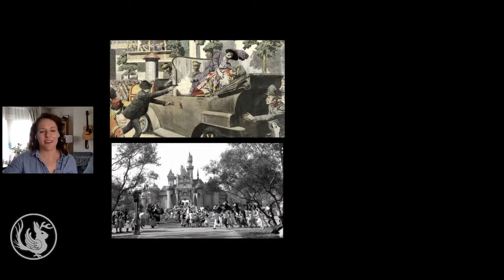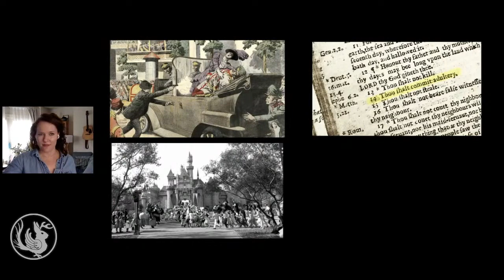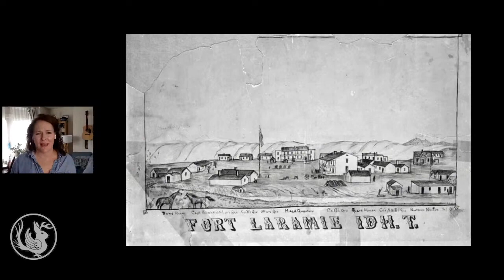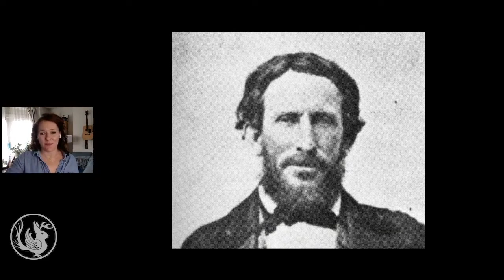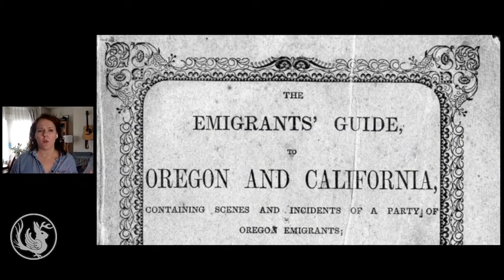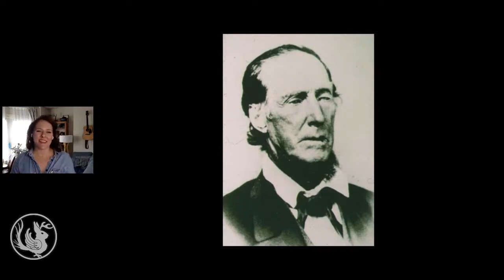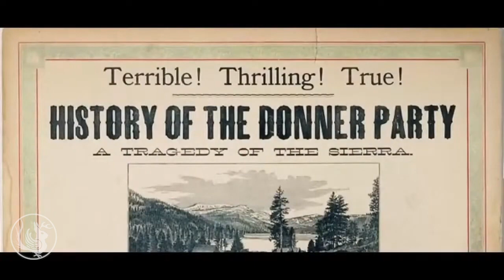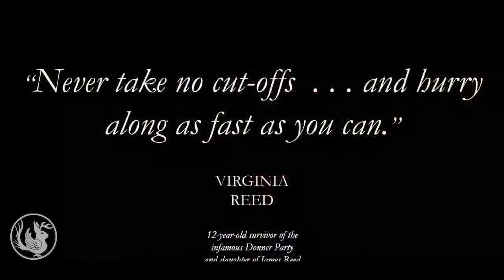"Never Take No Cut Offs" - The Myriad Mistakes of the Donner Party | Odd Salon "Mistakes Were Made"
In the winter of 1846–1847, a wagon train of westward bound emigrants found themselves trapped in horrific snows, starving, freezing, and (allegedly) eventually turning to cannibalism. But could they have avoided making earlier mistakes that led them to their disastrous end?

Amy Widdowson ~ Never Take No Cut Offs" - The Myriad Mistakes of the Donner Party (Introduction)

Odd Salon SHORTS "Mistakes Were Made"
Tales of accident and error, serious slip-ups, major misunderstandings, and brilliant blunders.